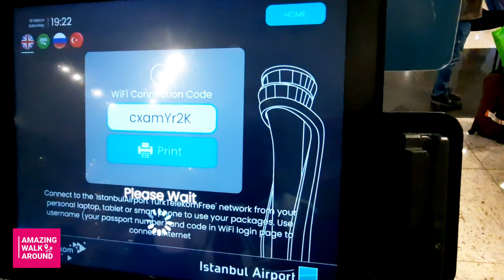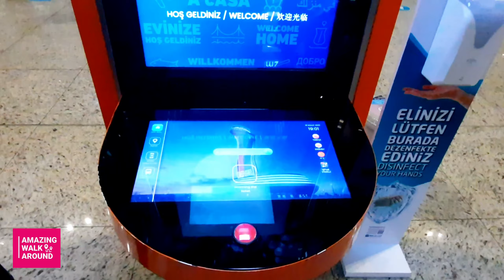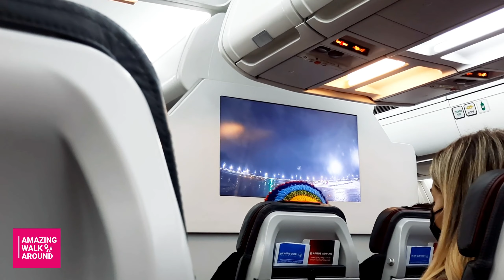Istanbul airport 3 April 2022 walking tour/one of the biggest airport in the world/Istanbul Travel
Istanbul airport is one of the most beautiful airports around the world.also there is in this new istanbul airportlots of shops bars and restaurants that made istanbul airport as a fun place for tourists. Istanbul airport was named the second-best airport in the world according to the topic international airports listing by New York-based travel and leisure magazine's world bestawards 2021'survey'istanbul airport.all facilities that you need is available as like as free wifi internet.
Date:April 2022
Climate Condition:CLOUDY
Temperature:8C
Timeline:
00:00 coming up
01:37  intro
01:54  starting tour
istanbul 4k
istanbul turkey
turkey travel vlog
istanbul 2022
istanbul city walk 2022
travel vlog
travel vlog 2022
istanbul city 4k 2022
turkey istanbul city 2022
turkey travel 2022
استانبول ترکیه
walk with me in istanbul 2022
istanbul city tour 2022
turkey travel vlog 2022